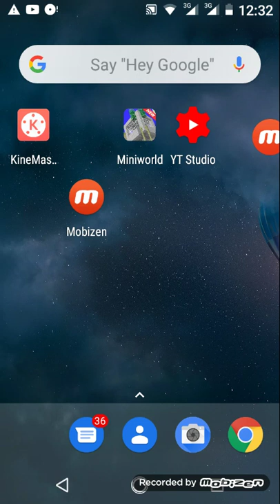Play mini world Hassan Gaming